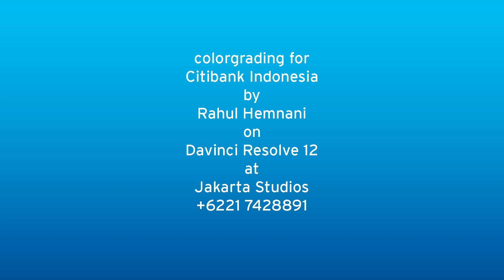Post Production 101 - Color Grading process of selfictionary video on Davinci Resolve 12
Color Grading breakdown of Citibank selfictionary video on Davinci Resolve 12